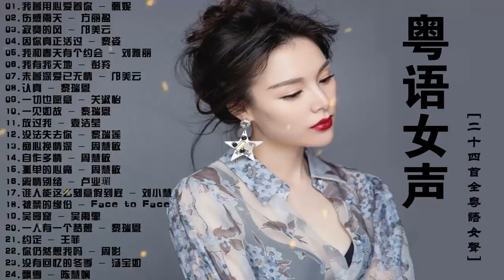粤语歌曲|经典粤语女声|我曾用心爱过你|甄妮|伤感雨天|邝美云|我和春天有个约会|刘雅丽|我有我天地